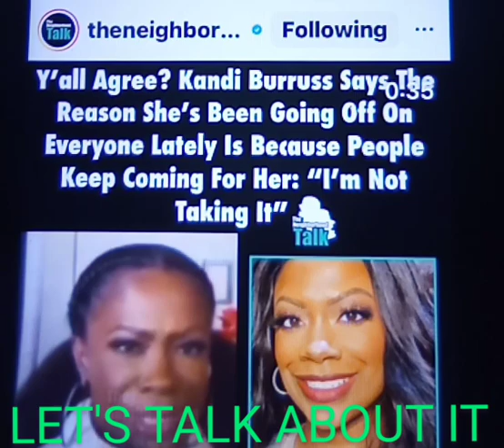KANDI AND THE GANG & XSCAPE. PETE THOMPSON SPOKE KIND OF TINY. CHECK MICHELLE CHANNEL COMMENTS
ALLEGEDLY. PETER THOMAS DID A GREAT INTERVIEW WITH MICHELLE NEIGHBORHOOD HOUSE TALKED ABOUT HIM NOT REALLY HAVING A CLOSE RELATIONSHIP WITH CANDY OR ANYONE FROM XSCAPE FOR THAT MATTER

IT'S FUNNY HE BRIEFLY SPOKE ABOUT SOMETHING BAILEY AND MIKE AND NOT THINKING ABOUT GOING BACK TO THAT RELATIONSHIP SHE POSTED A PICTURE LOOKING FOR MEDIA ATTENTION AND

$letstalkaboutitmedia
letstalkaboutitmedia